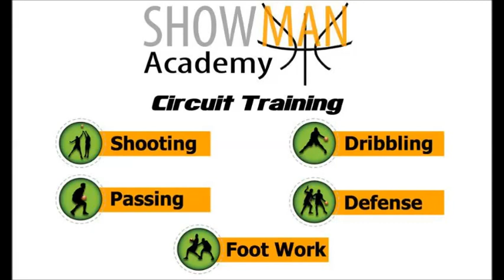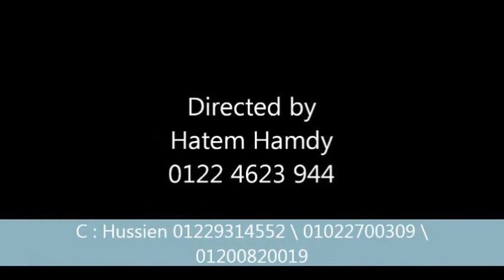Coach Hussien Showman Academy 30m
first team skills coach